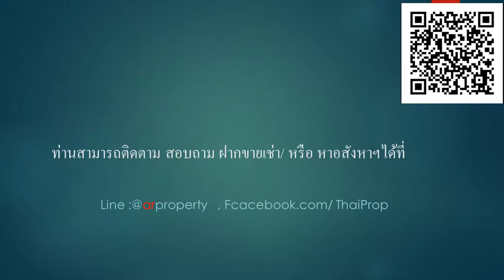ให้เช่า We condo ริมถนนรามอินทราตัดกับเลียบด่วน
8,500 บาทต่อเดือน
ชั้น6 (จาก 8 ชั้น) ขนาด 28 ตรม.
 คอนโดหรูหราน่าอยู่ ติดทางด่วนเอกมัยรามอินทรา ติดแหล่งช้อปปิ้งตลาดนัดกลางคืน พร้อมอยู่มาแต่ตัวหิ้วกระเป๋าเข้าอยู่ได้เลย เครื่องใช้ไฟฟ้าพร้อมสรรพ เฟอร์นิเจอร์ที่สวยลงตัว
สอบถามรายละเอียดได้ที่ Line :@arproperty